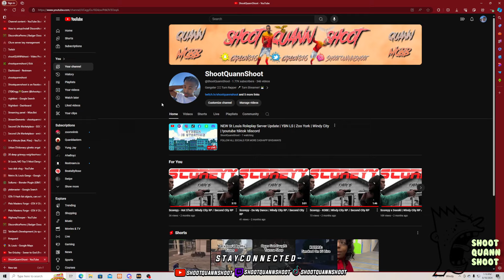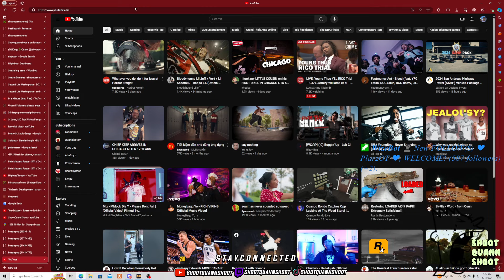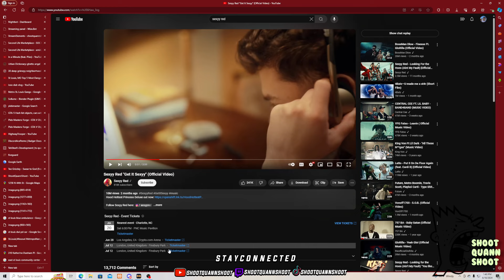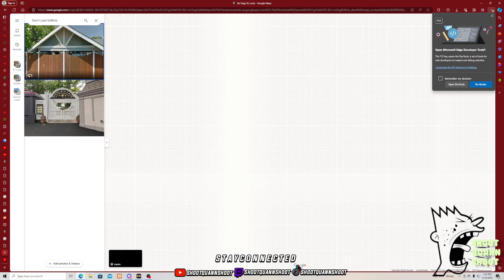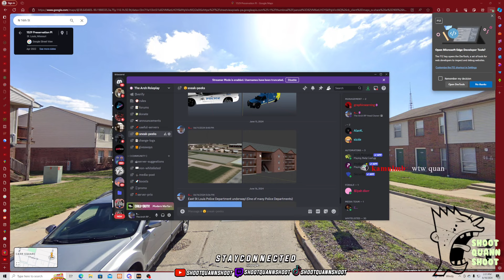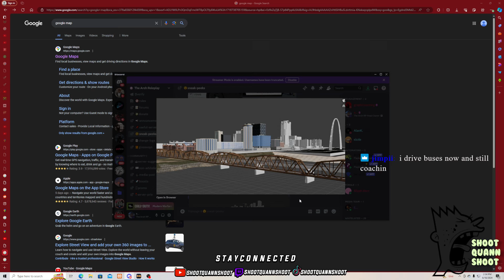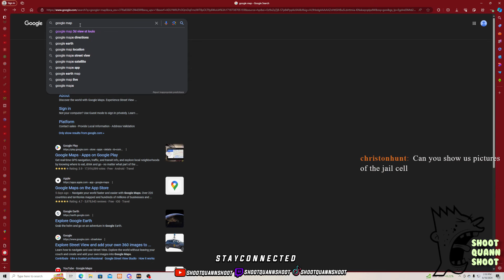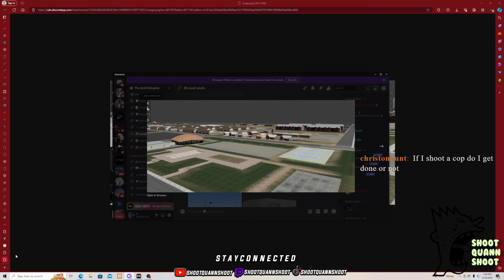NEW St. Louis/East St. Louis Roleplay FiveM Server Coming Soon!!! "The Arch Roleplay"